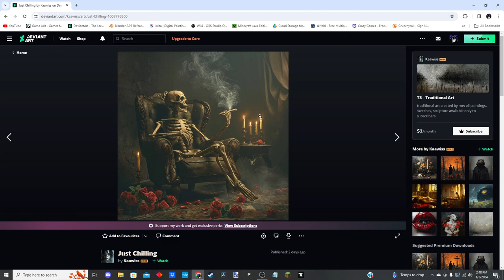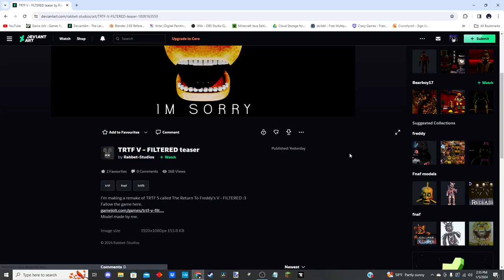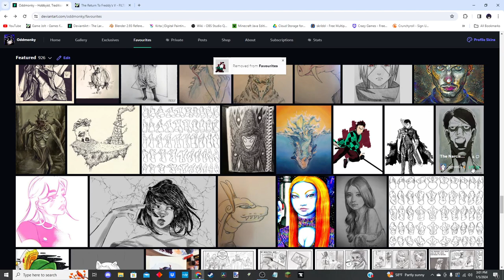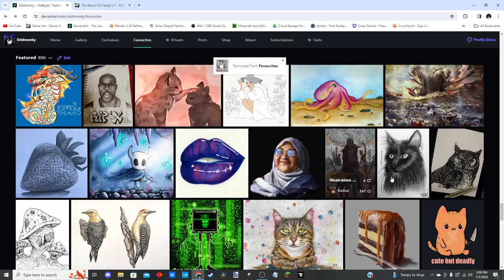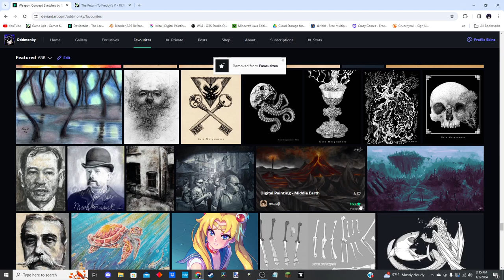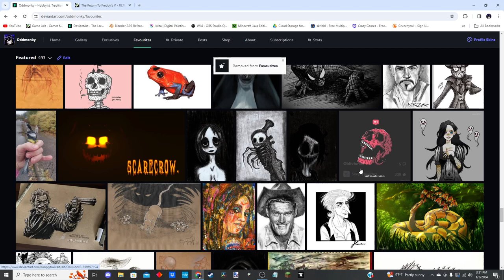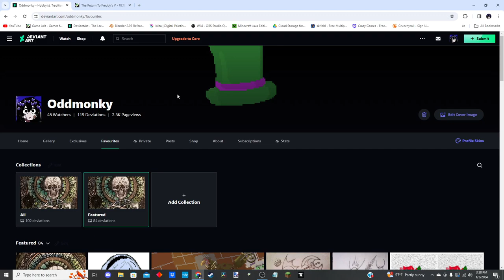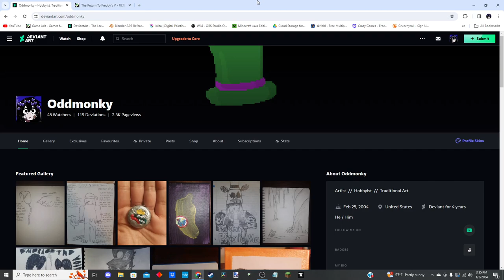Looking At Art on DevianArt ASMR [2]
oh yeah looking at shitty artwork and a couple of pogger ones